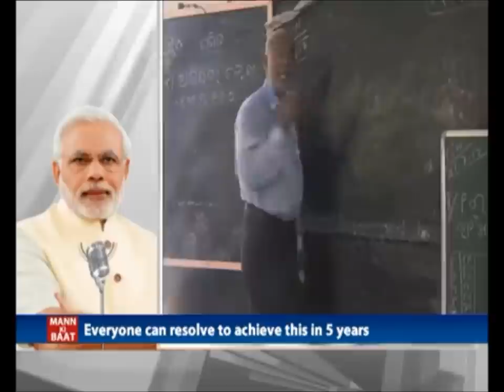Teachers play a vital role in transformation of society